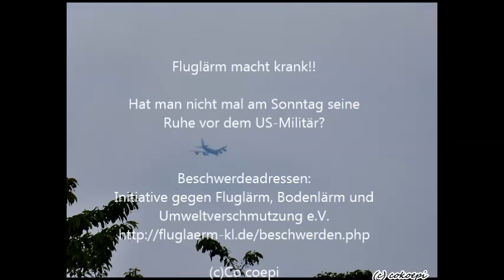Keine Ruhe an Pfingsten! Galaxy, Hercules C-130 und Co im Dauerbetrieb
Lärmterror und Dauerdröhnen auch an Sonn- und Feiertagen!
Galaxy und Hercules C-130 dröhnen nahezu im 10-Min-Takt über das Landschaftschutzgebiet Wiebelskirchen